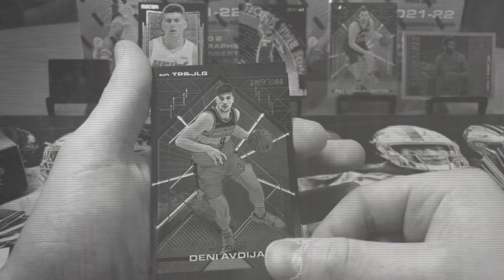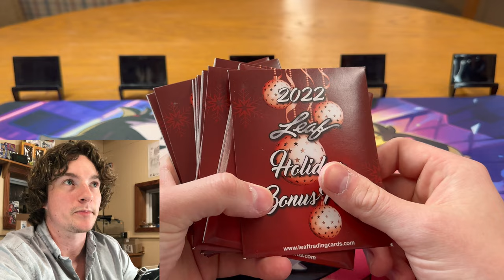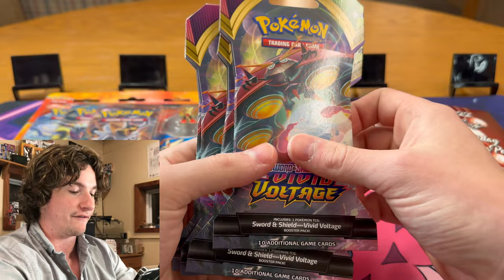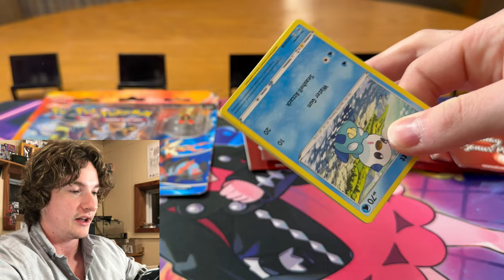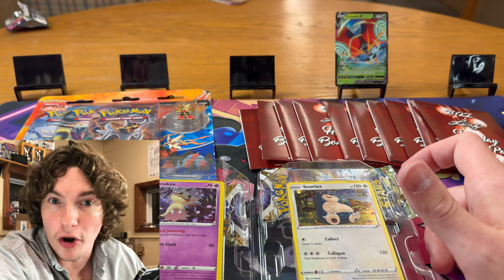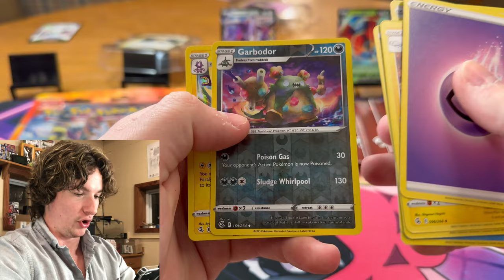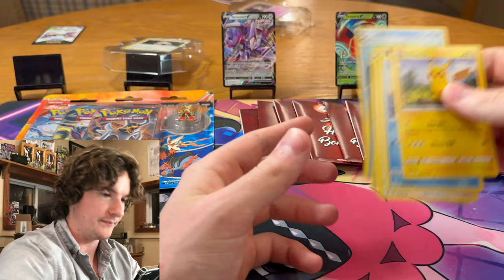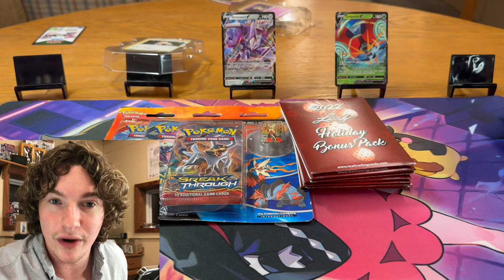6000 SUBSCRIBER GIVEAWAY! INSANE PACKS🔥Bonus Pokemon Pack Opening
DON'T MISS OUT ON THESE $13 BOXES!🔥INSANE VALUE! Mimikyu ex Showcase Box Opening (5) (Matt Randall)

2) Like this Video
3) Leave a Comment on this Video!
BONUS ENTRY- Leave an additional comment on this video why you watch my channel!